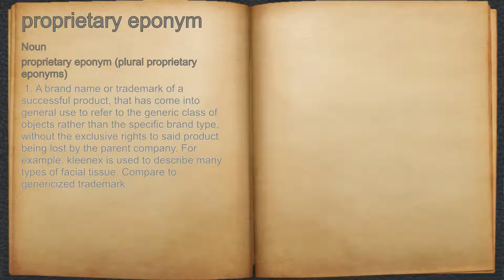What does proprietary eponym mean?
A spoken definition of proprietary eponym.

Intro Sound:
Typewriter - Tamskp